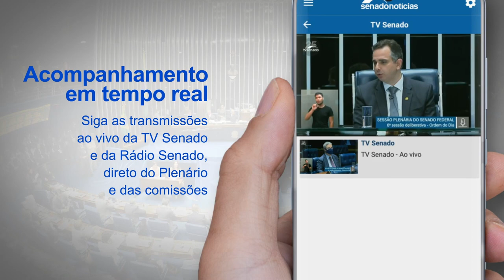Conheça o novo aplicativo Senado Notícias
O Senado lançou o aplicativo Senado Notícias, que dá acesso — por celular ou tablet — a todo o conteúdo da Agência Senado, da Rádio Senado e da TV Senado em uma única plataforma. O aplicativo já está disponível na Play Store, para dispositivos Android, e na Apple Store, para iPhone e iPad. Confira no vídeo as principais funcionalidades da nova ferramenta.